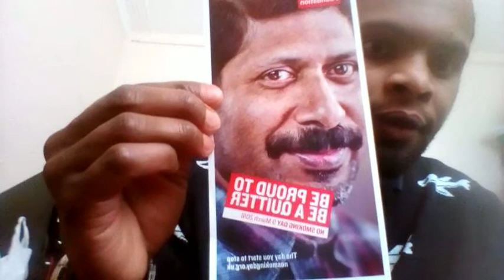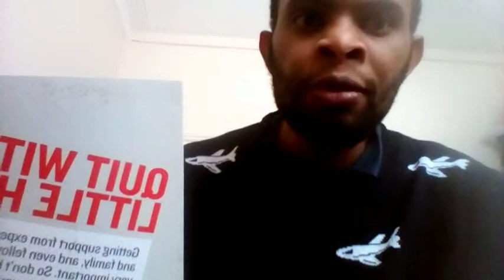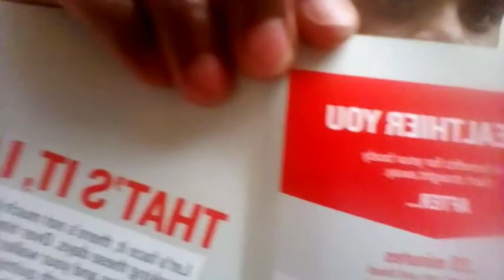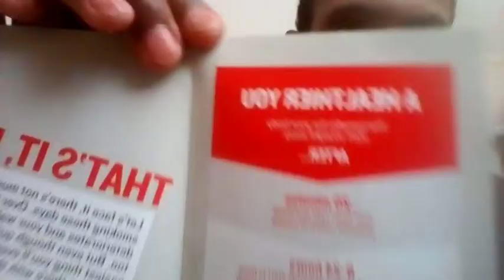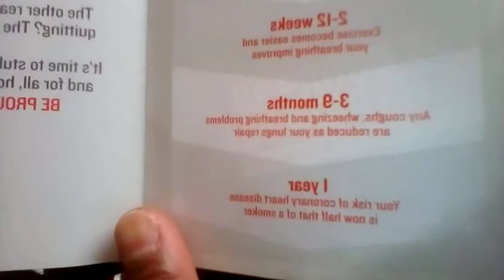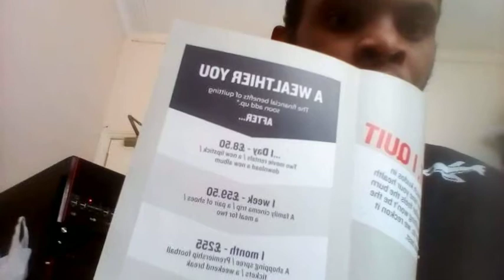Be a proud quitter even if you got fed-up of being a quitter!?